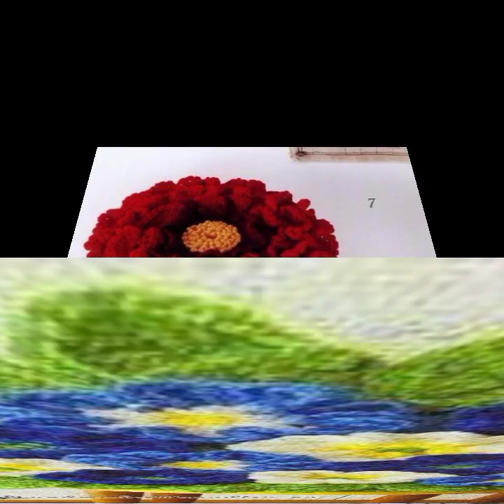Very stylish soild colour crochet stools design 2023 new collection